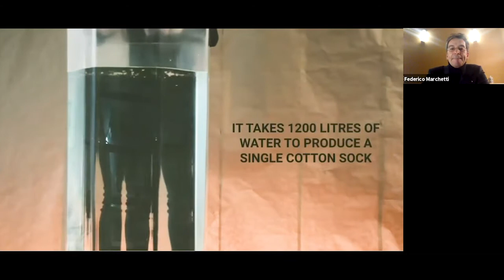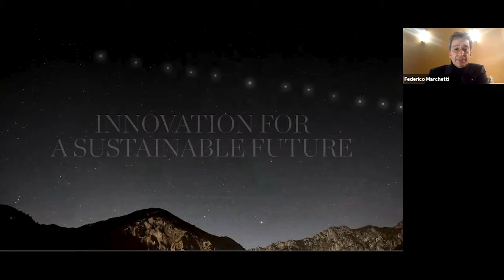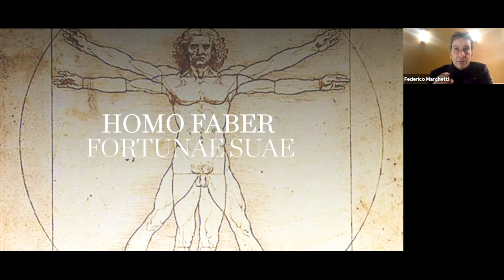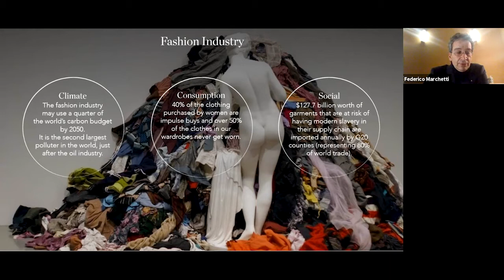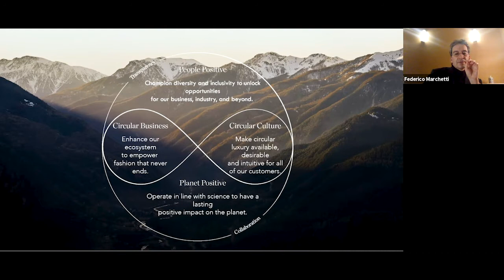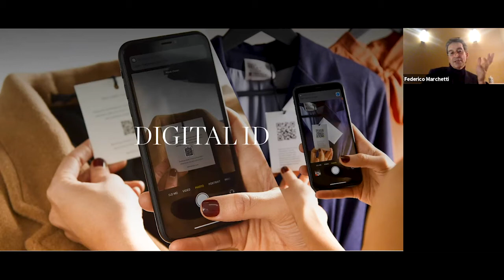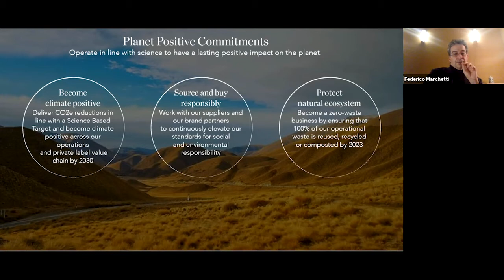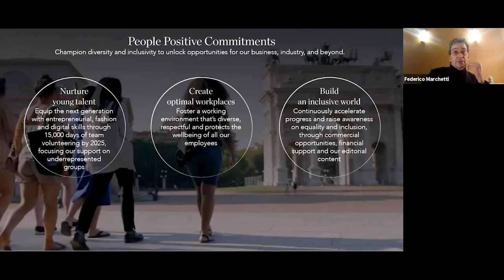In Conversation with Federico Marchetti, 'The Man Who Put Fashion On the Net'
On Thursday, February 18, NYU Stern's Marketing Department hosted a conversation with Dr. Marchetti, who is an entrepreneur, innovator and Chairman of YOOX NET-A-PORTER GROUP. One of the most pioneering minds of tech and fashion, Dr. Marchetti discussed the value of numbers-based decision-making and how YOOX NET-A-PORTER fosters innovation through active social and environmental engagement. The event was hosted by:

JP Eggers, Vice Dean of MBA and Graduate Programs
Max Bonacchi, Professor of Accounting
Thomaï Serdari, Director of Fashion & Luxury MBA